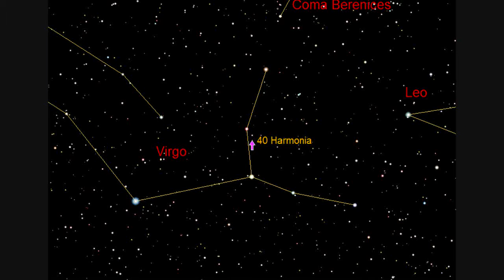Asteroid (40) Harmonia (Summer Time mix)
Asteroid (40) Harmonia is at Opposition in the constellation Virgo on the 31st March, 2013.

Magnitude: 9.9
Distance to Earth: 1.378 au
Distance to Sun: 2.373 au